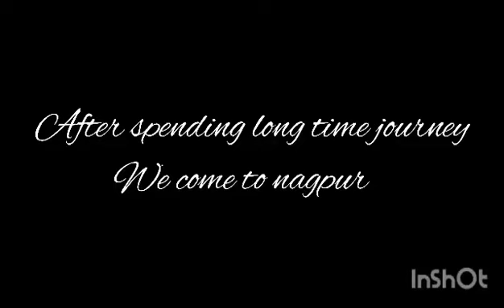Discover Nagpur's Best-Kept Secrets with Irfan Vlogs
irfan vlogs  88  channel of NAGPUR